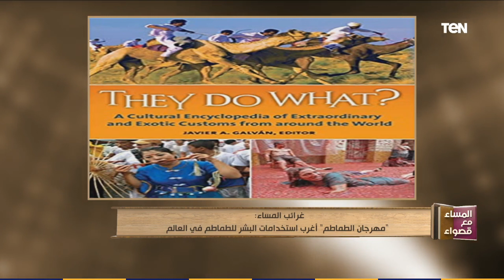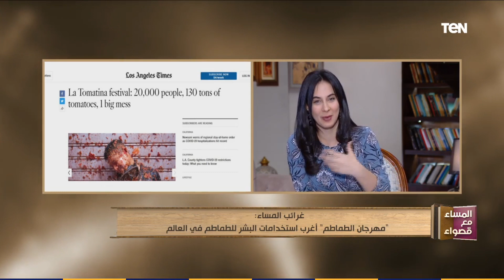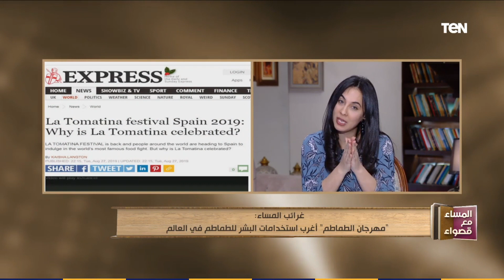"مهرجان الطماطم" أغرب استخدامات البشر للطماطم في العالم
المساء_مع_قصواء - عرضت الإعلامية قصواء الخلالي، ببرنامجها المساء مع قصواء، بفقرة غرائب المساء، قصة "مهرجان الطماطم"، وقصة ذلك المهرجان، وأغرب إستخدامات البشر للطماطم في العالم.